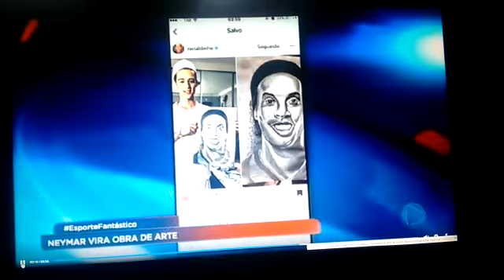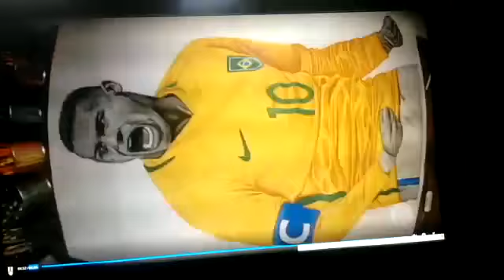Juninho Brustolin, o desenhista das estrelas faz surpresa para Neymar!!!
O talento de Neymar dentro de campo inspirou Juninho, o desenhista das estrelas, a fazer uma surpresa para o craque do Barcelona.

Após 40 horas de trabalho, o artista concluiu uma obra e enviou para o atacante.

R7

Por Olho Aberto

Aproveitamos para parabenizar o jovem Laranjeirense, que com seu trabalho está levando o nome de Laranjeiras do Sul para o mundão a fora, parabéns Juninho!!!